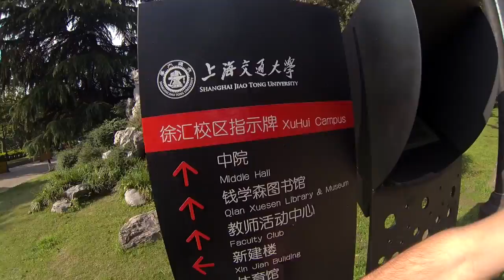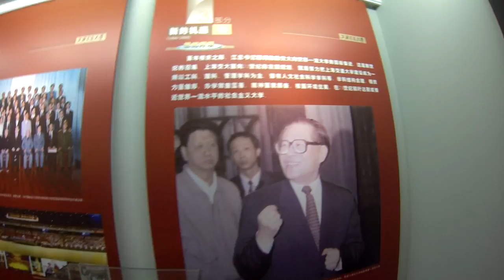Traditional Japanese Food